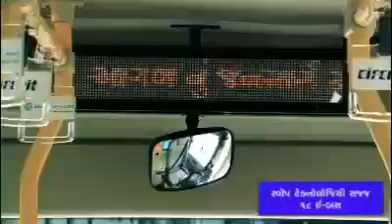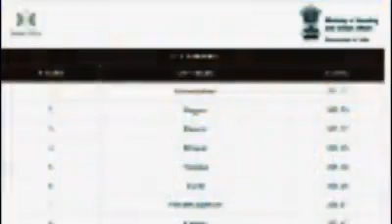E-bus Services in Ahmedabad